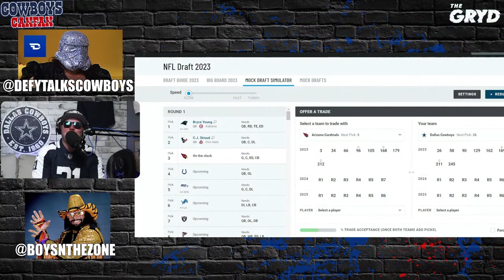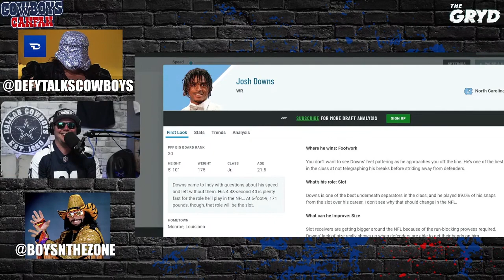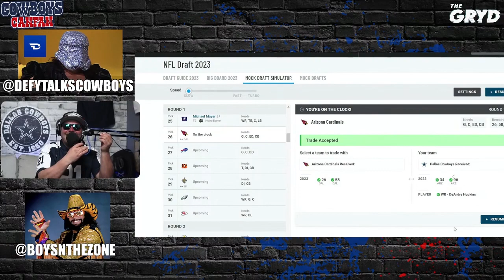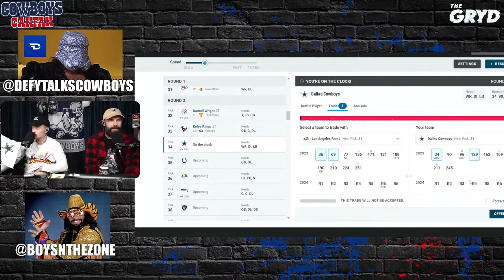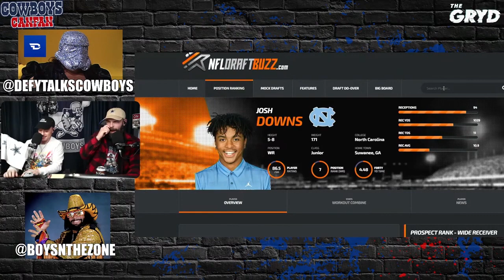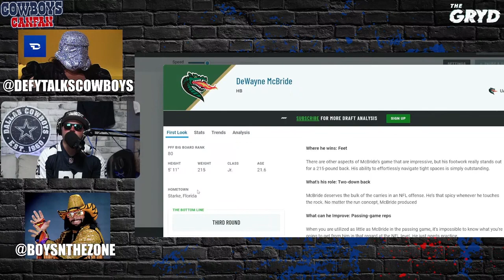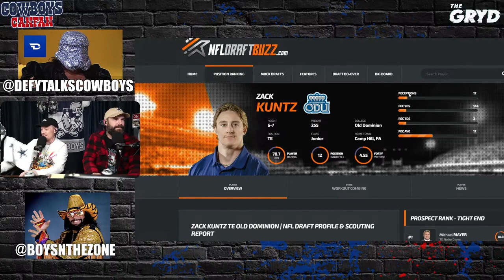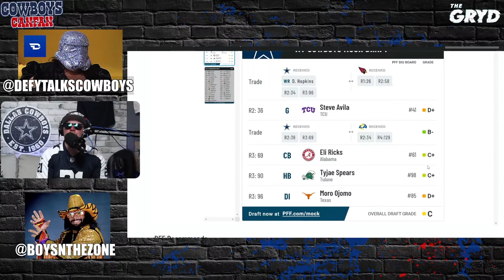Cowboys Mock Draft 4.0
We start the draft with a BANGER of a big trade, go off path with a rogue pick, and finish with something better than what we were graded. Big shout out to @DefyTalksCowboys and @BoysNtheZone for drafting with us! Always a pleasure, and thanks to the live chat for sounding off in the war room. Love having you join us every week.

Follow us on all social media @CowboysCanFan